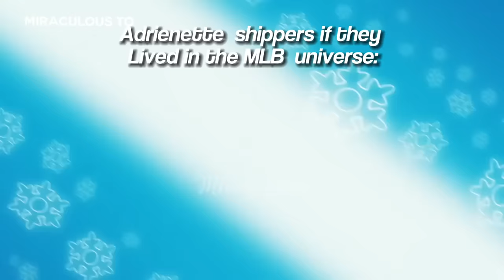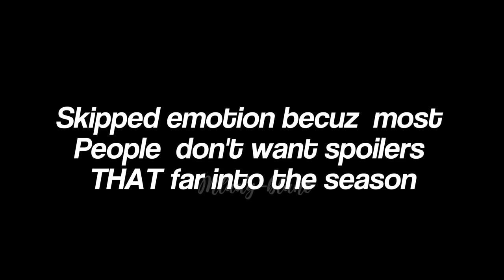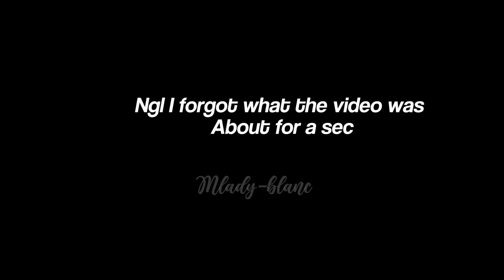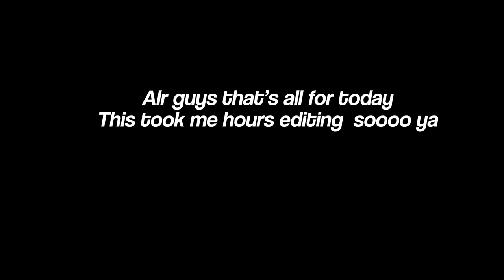Adrien basically crushing on Marinette in season 5 for 10 mins straight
Miraculous™ is a trademark of ZAGTOON™ - Method™.